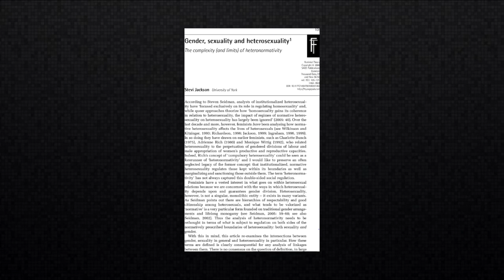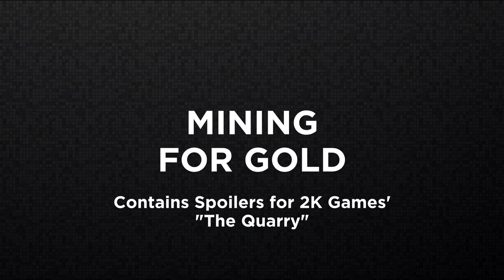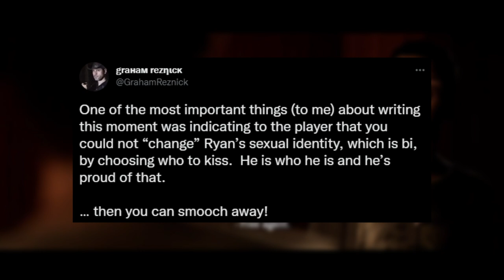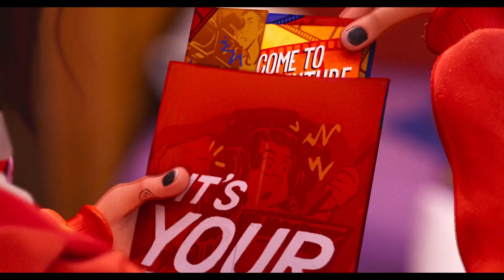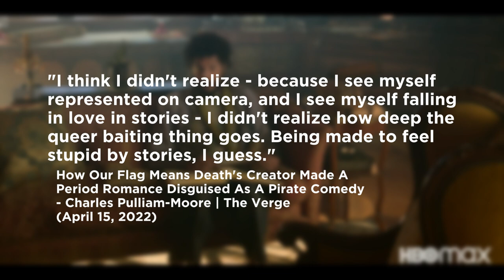Heteronormativity: How it Stunts Queer Representation | READUS 101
Heteronormativity: How it Stunts Queer Representation || While queer representation in movies, tv and video games is as higher as its ever been, heteronormativity in movies, tv and video games is always present in trying to police how gay the characters are allowed to be instead of just giving the representation of lgbtq individuals the same equality as straight characters. So I break down exactly how heteronormativity stunts queer representation in film, television and video games, using The Mitchells vs. The Machines, The Quarry, and Q-Force as examples of what and what not to do.

Start streaming “The Mitchells vs. The Machines” and “Q-Force” online on Netflix!

References
Queer Theory Now: From Foundations to Futures by Hannah McCann and Whitney Managhan

The Color of Law: A Forgotten History of How Our Government Segregated America by Richard Rothstein

How the Nuclear Family Structure Was Forced Upon Present-Day Black Families by Andray Domise | Macleans (Aug 19, 2020)

Ignoring the Sexualization of Race: Heteronormativity, Critical Race Theory, and Anti-Racist Politics by Darren Lenard Hutchison | Buffalo Law Review (Winter 1999)

How Watermelons Became A Racist Trope by William R. Black | The Atlantic

00:00 Intro
03:31 What is Heteronormativity?
09:51 Mining For Gold
24:00 One of the Good Ones
36:20 Get Used To It
43:19 Conclusion

Music
“Blue Rose” by B-RadGfromOV